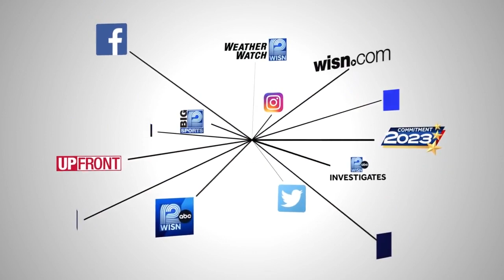Flick Picks with MKE Film: 'Creed III' and more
Kristopher Pollard from MKE Film and Cinebuds joins 12 News This Morning with what to watch this weekend.